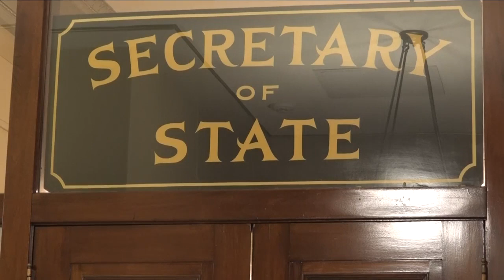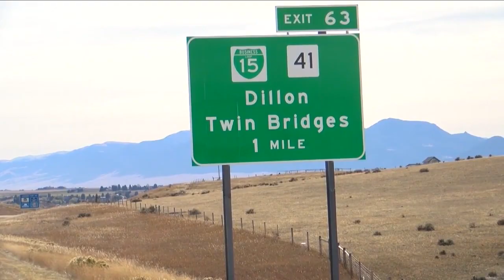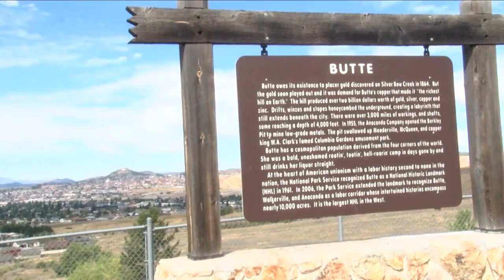Mike Cooney- A life in politics